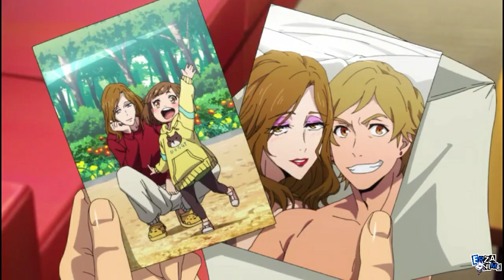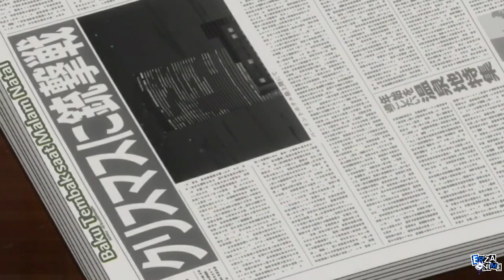BOCIL YANG MEREPOTKAN !! MENGEMBALIKAN MIRI PADA IBUNYA | REVIEW BUDDY DADDIES EPS 2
Kazuki dan Rei jadi kerepotan dalam menjalankan misi dikarenakan Miri yang ikut. Jadinya mereka berniat mengantarkan Miri kembali pada ibunya~ Bocil Yang Merepotkan - Mengembalikan Miri Kepada Ibunya | Buddy Daddies Episode 2

Anime: Buddy Daddies
Episode: 13 Episode
Studio: P.A. Works
Genre: Action, Comedy
Sumber: Original

© KRM's Home/Buddy Daddies Project